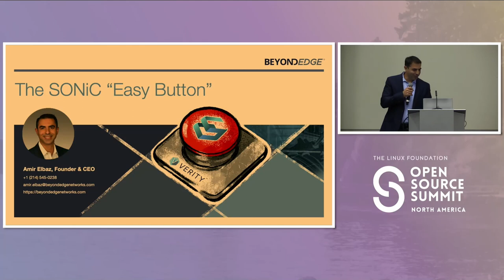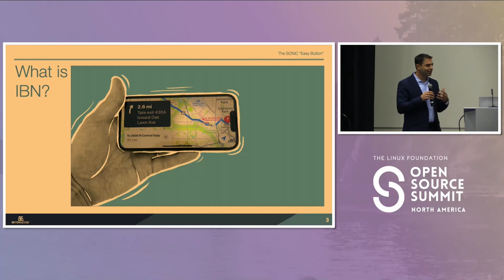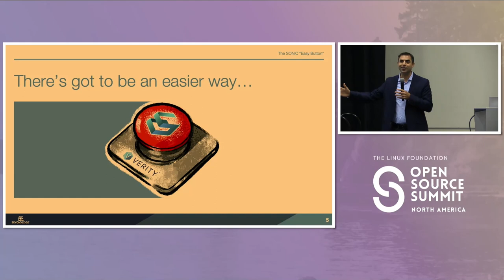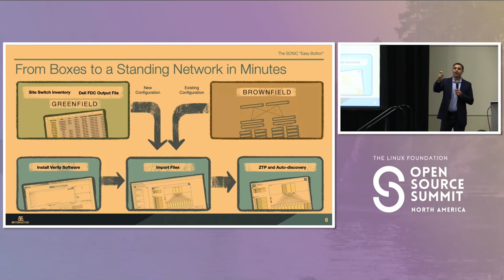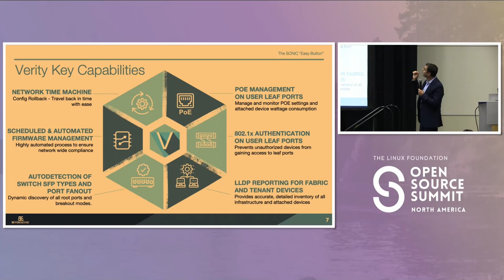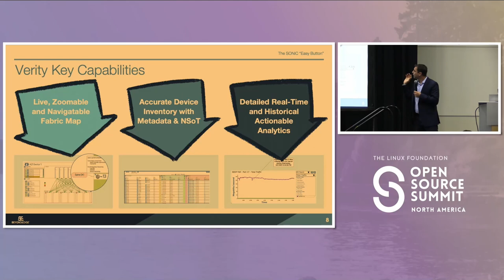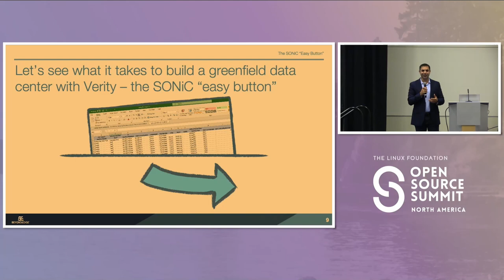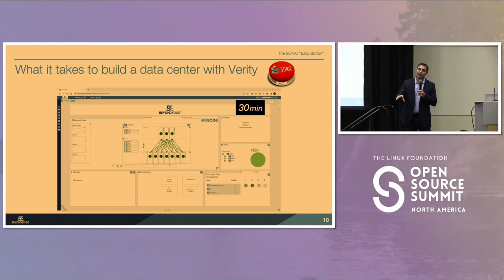The SONiC “Easy Button”